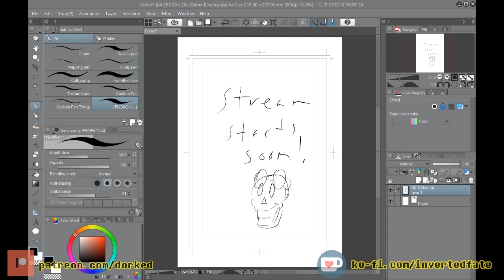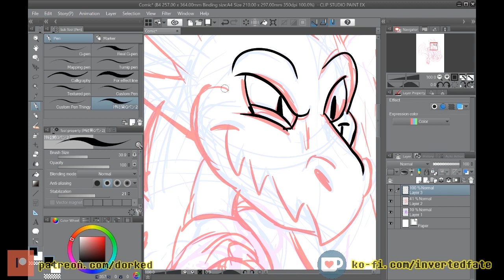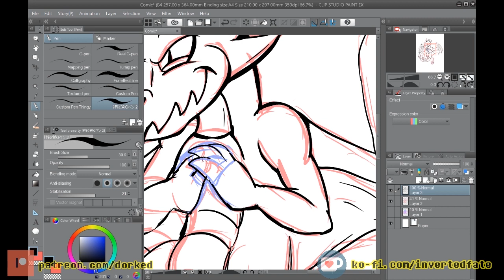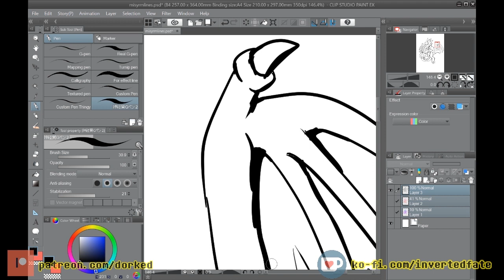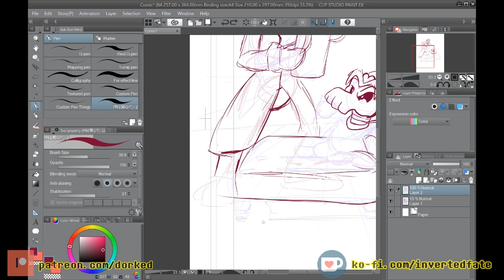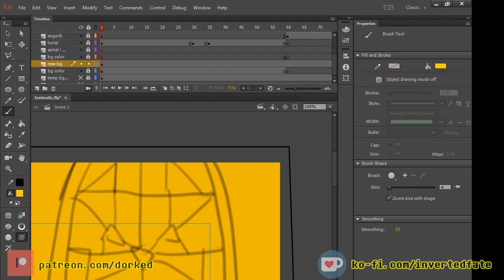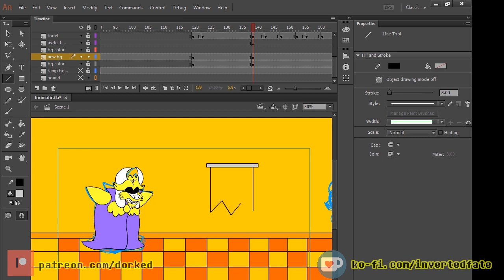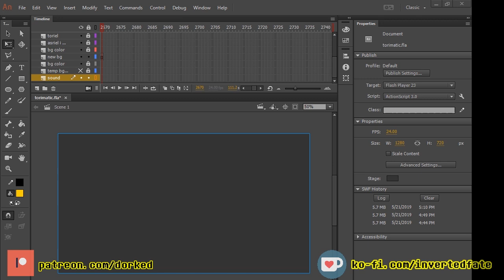Drawing with Dorked (ft. Voltra) - Patron Requests and Inverted Fate Animatic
A drawing and animation livestream, guest starring the creator of Storyshift! My apologies for the crackling audio. There was an issue with the recording and I did what I could to reduce the effect. This is from a livestream where I worked on patron art requests and the Inverted Fate animatic!